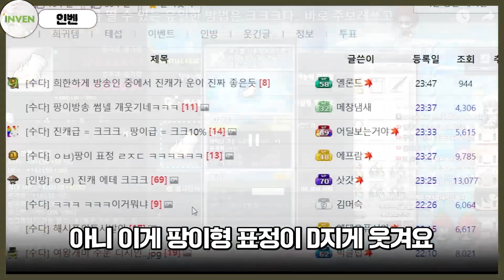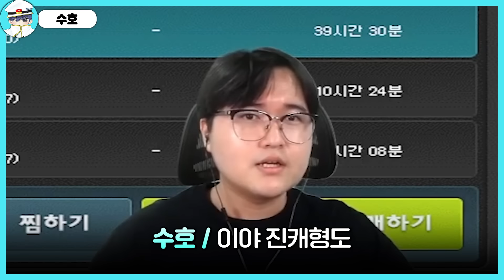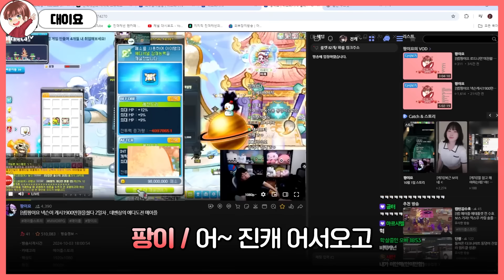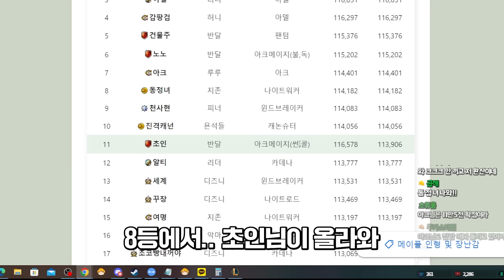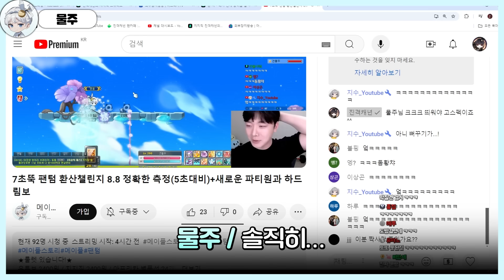팡이형이랑 큐브돌리다 사고쳤습니다 ㄷㄷ 크크크 저격 성공!